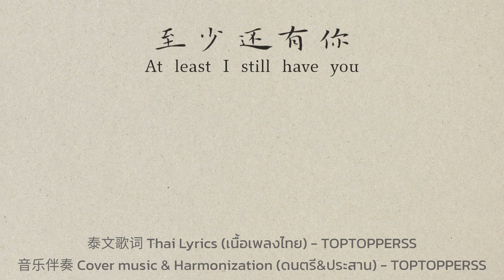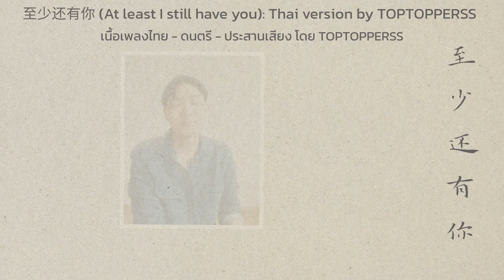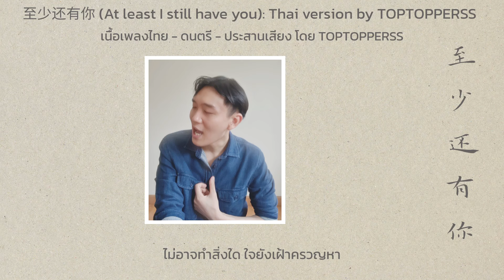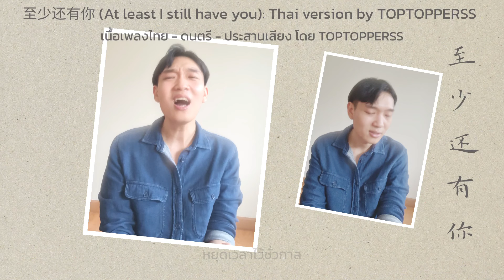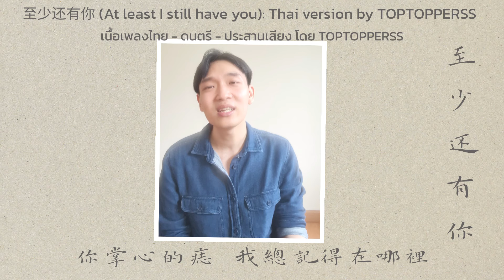[เวอร์ชั่นไทย] 至少还有你 At least I still have you - Sandy Lam | Thai version by TOPTOPPERSS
至少还有你
At least I still have you

original version: SANDY LAM
thai lyrics, cover music, harmonization by TOPTOPPERSS